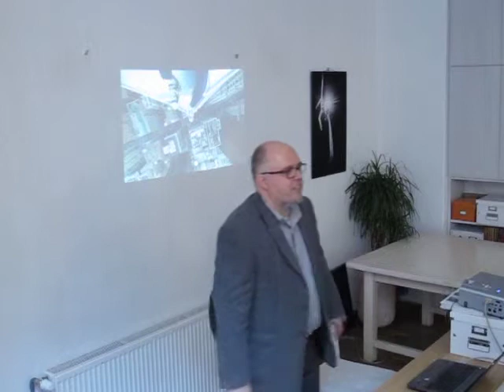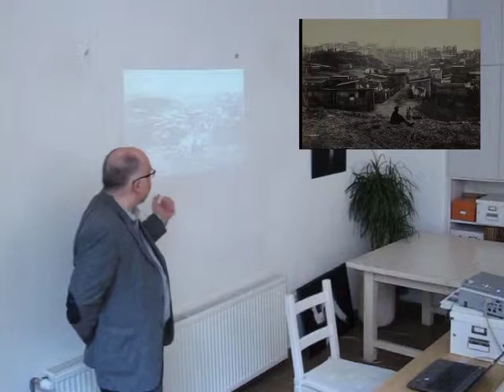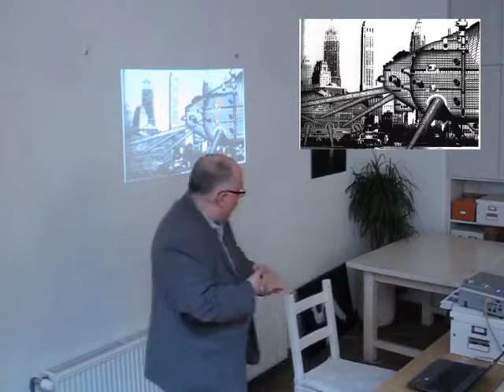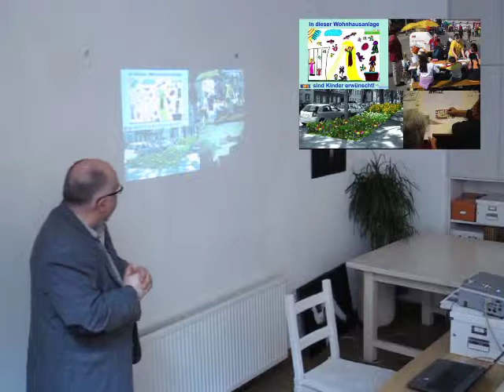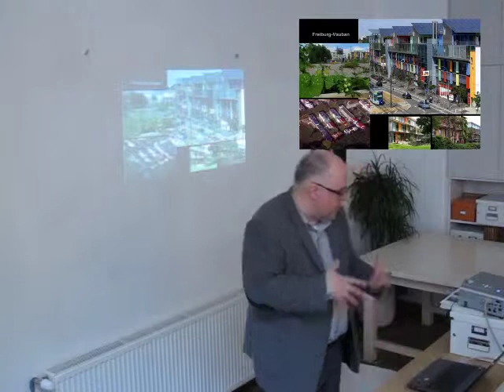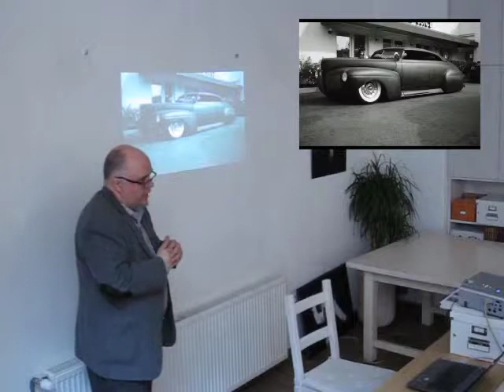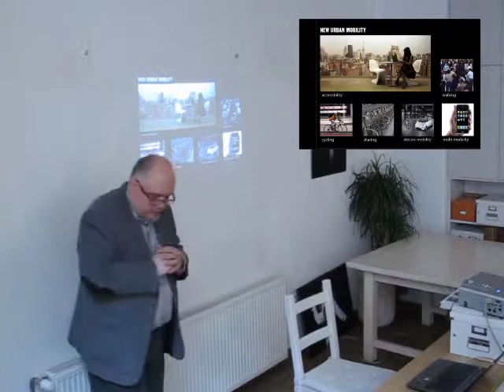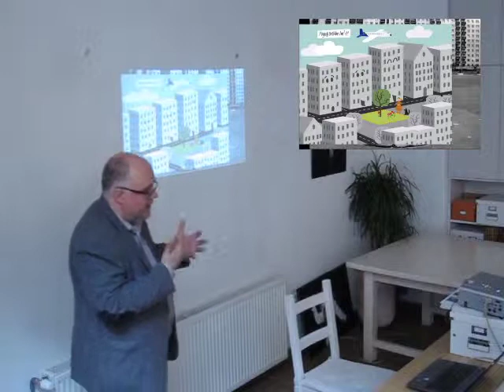urbaninnovation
RICS Várostervező Reggeli, 2015 tavasz, Soóki-Tóth Gábor előadása az innovatív városfejlesztésre